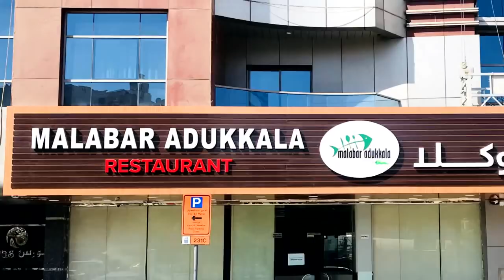ന്യൂ ജെനറേഷൻ ഫ്രീക്കന്മാരെ വെല്ലുന്ന ലുക്കുമായി നമ്മുടെ കേളപ്പേട്ടൻ